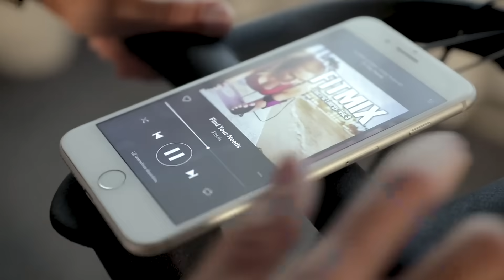FITFIU Fitness | Tu tienda online de máquinas y accesorios de entrenamiento en casa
Fit Your Needs